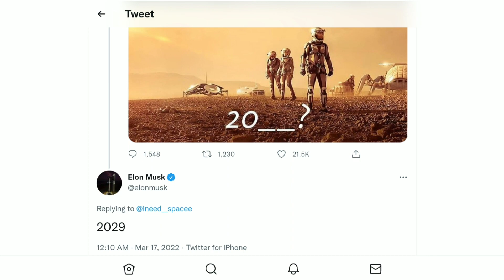What Would A Million Person Mars City Look Like?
The SpaceX CEO has a long-standing vision of establishing a city on the Red Planet. It would be self-sustaining, would be home to one million people, and would transform humanity into a multi-planet species. It is perhaps Musk’s most ambitious goal, one that could keep him occupied for the next three decades.

1. The videos have no negative impact on the original works.
3. The videos are transformative in nature.
4. We use only the audio component and tiny pieces of video footage, only if it's necessary.